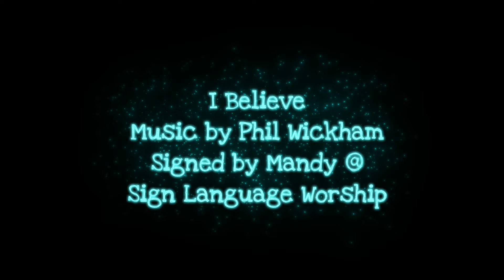Learn I Believe by Phil Wickham in Sign Language (Part 5 of 5 in Step-by-Step Tutorial - ASL Cover)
In today's video we will  the I Believe by Phil Wickham with the music. This is the final installment of a step by step tutorial for this song

 Please note, this video teaches ASL signs, but not ASL grammar or syntax.  Many people call ASL signs with English grammar Signed English, English Sign Exact, or PSE (Pseudo Signed English).